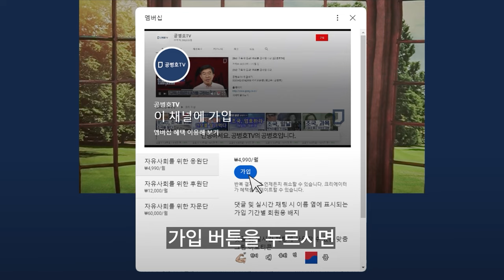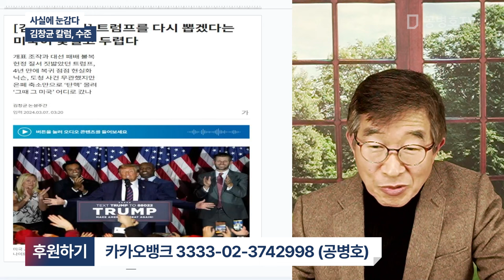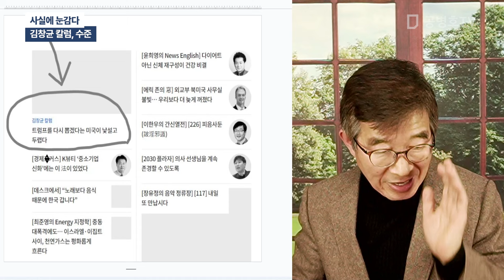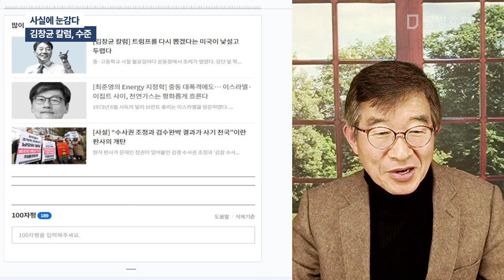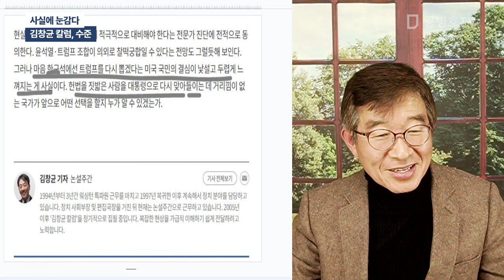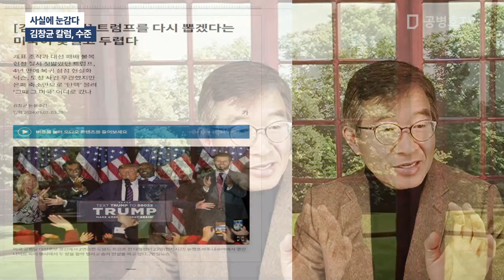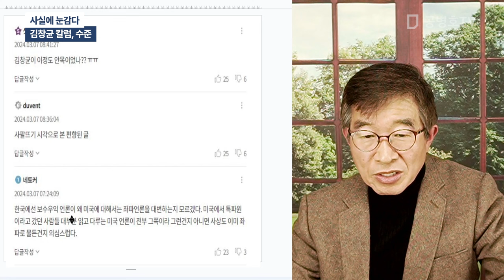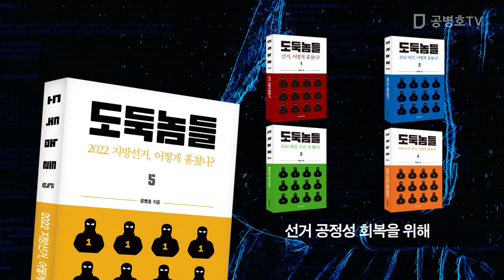사실에 눈감다 / 김창균 칼럼, 수준 [공병호TV]